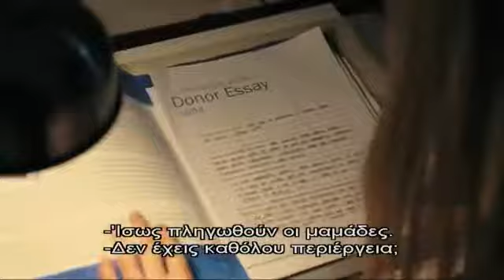The Kids Are All Right Trailer [greek subs] - Josh Hutcherson